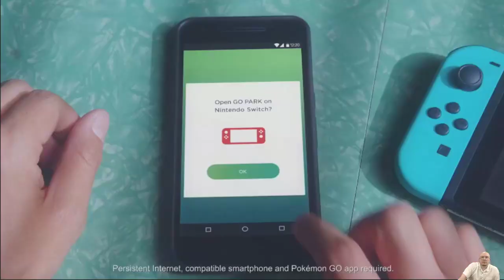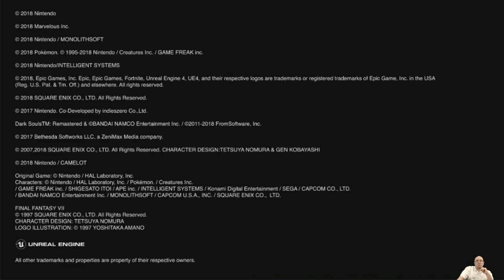E3 2018: Nintendo Conference